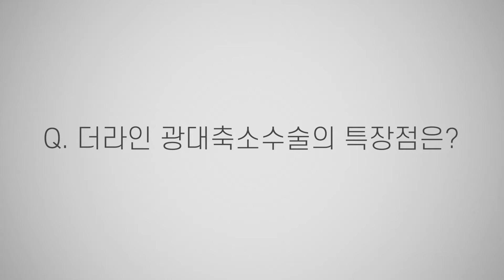[더라인TV]더라인 광대축소수술의 특장점은?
저희 병원에서는 광대축소수술을 할 때 가 가능하면은 절개하고 박리하는 부위를 적게 합니다~~
더 궁금하시거나 질문이 있으시면 댓글남겨주시거나
전화주세요:)

카카오플러스친구: @더라인성형외과의원